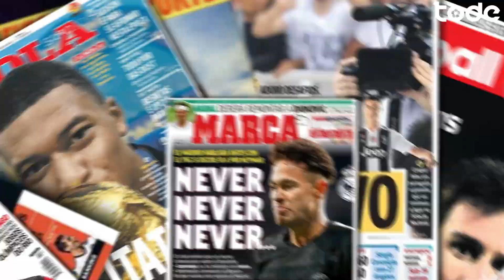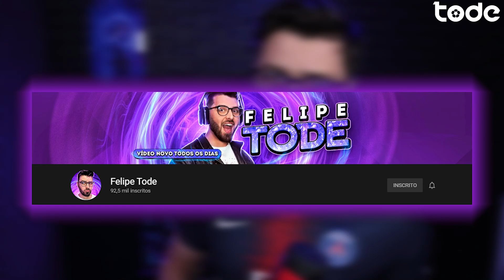COLÔMBIA PROCURA SAMPAOLI l PSG INICIA CONVERSA POR ERIKSEN l JJ QUER GABRIEL MENINO NO BENFICA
Vasco e Fortaleza ficam num empate sem gols, Benfica está de olho em dois jogadores aqui do Brasil, Colômbia procura Sampaoli após goleada do Equador, Van Dijk retorna aos treinos leves, Sérgio Ramos vira desfalque, PSG quer fazer troca de jogador com a Inter de Milão e muito mais !